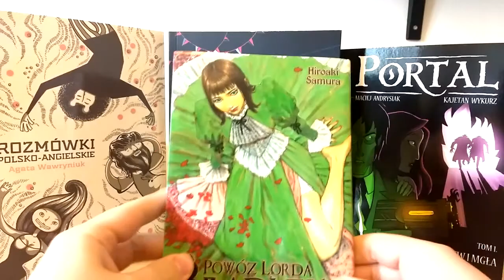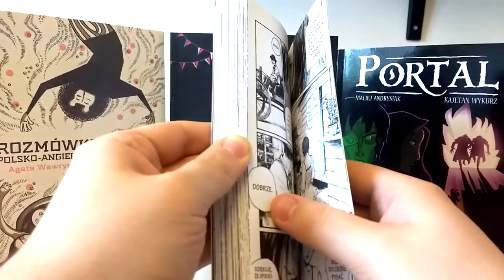Prosto z Kadru #477 - Powóz lorda Bradleya #1 – Waneko